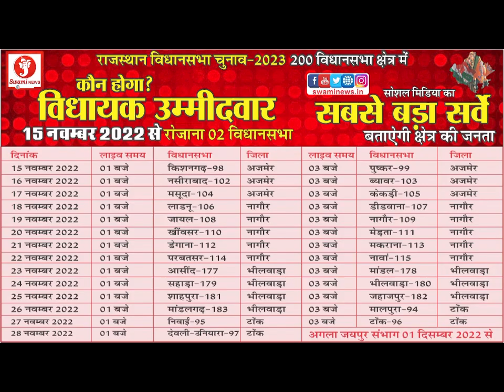Shrimad Bhagwat Mahapuran कथा का हुआ शुभारंभ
सनातन धर्म यात्रा के तहत आयोजित हो रही श्रीमद् भागवत महापुराण कथा का आज शुभारंभ कार्यक्रम आयोजित किया गया. इस दौरान 600 से अधिक महिलाओं ने कलश यात्रा निकाली. जिसके बाद यज्ञ का आयोजन हुआ. इस मौके पर कथावाचक संतोष सागर जी महाराज द्वारा भक्तों को कथा का रसपान कराया जाएगा. वही इस कार्यक्रम के बाद विभिन्न विद्यालयों में जाकर भागवत गीता का वितरण किया जाएगा. कथा का आयोजन 4 दिसंबर से 10 दिसंबर तक कर्णिका सदन में किया जाएगा.